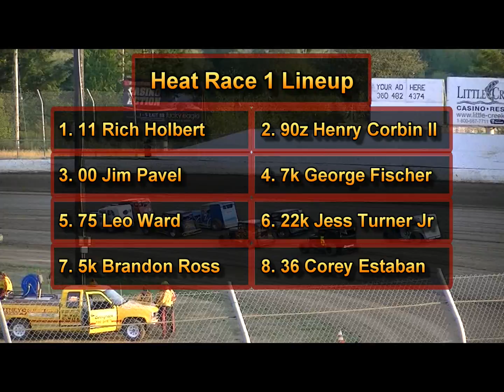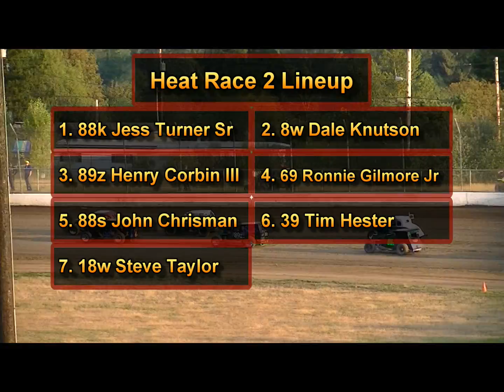8-23-2014 PHRA Dwarf Cars Heat Races 1, 2 & 3 Grays Harbor Raceway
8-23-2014 PHRA Dwarf Cars Heat Races 1, 2 & 3 Grays Harbor Raceway